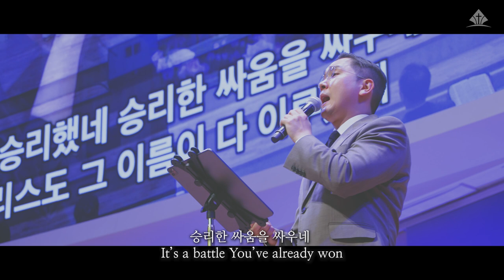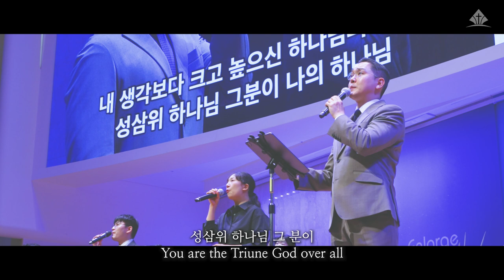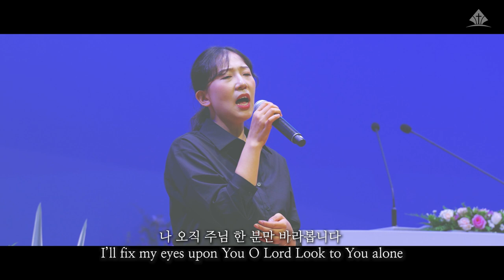[예원교회] 금요기도회 찬양 - 망대를 가진 파수꾼 - 예수생명찬양대 - 2024.09.20.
- 망대를 가진 파수꾼